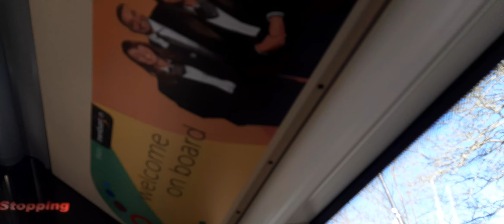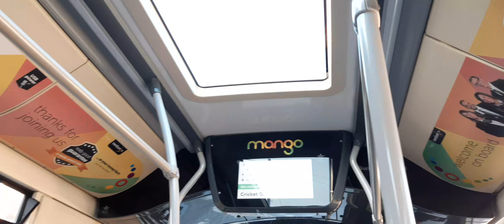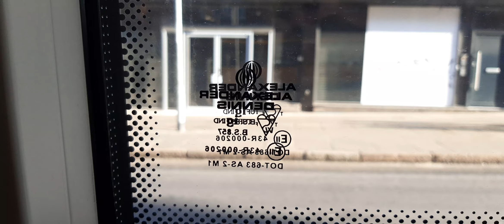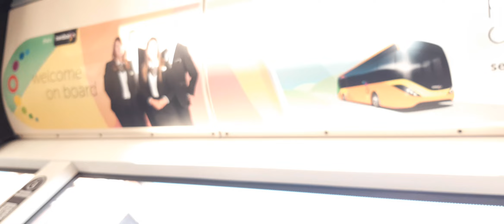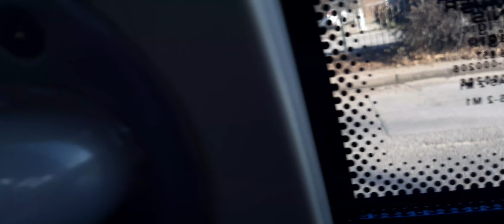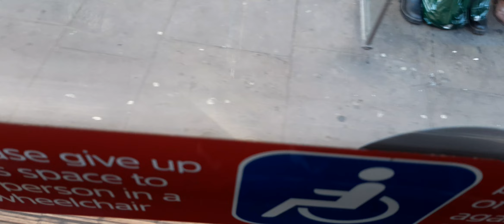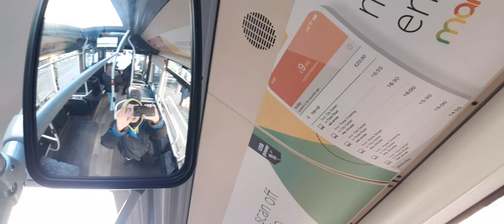Ride on Trent Barton 109 on the Mainline Central Avenue to Friar Lane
Here's a ride on Mango spare ADL Enviro 200 MMC 109 on the Mainline from Central Avenue to Friar Lane (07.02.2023)